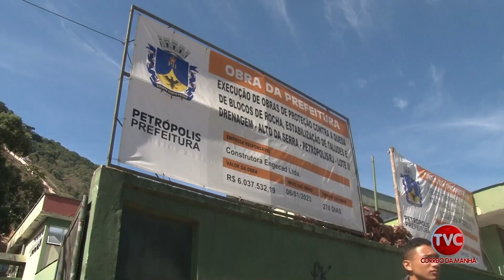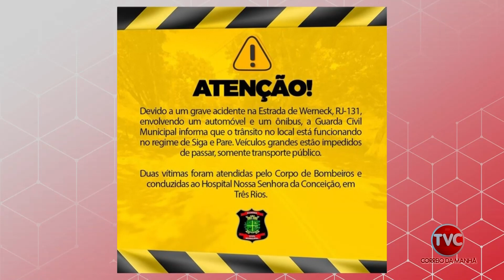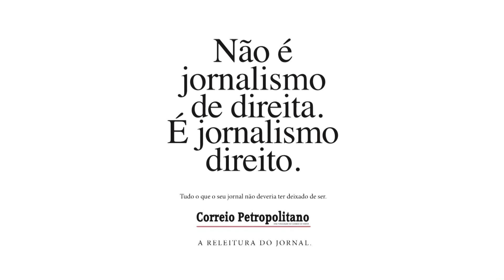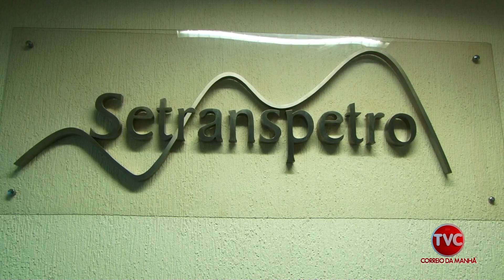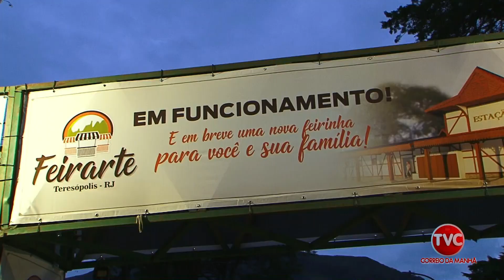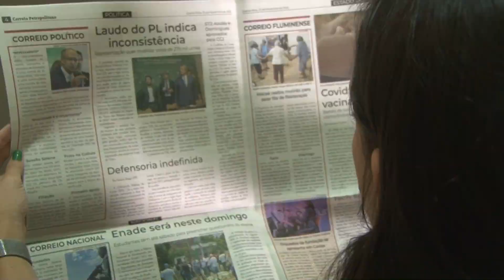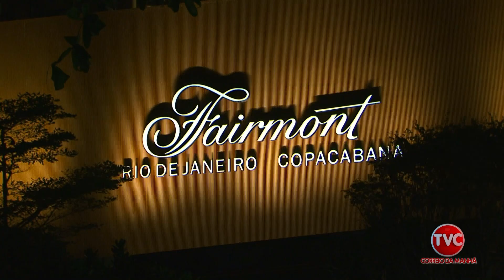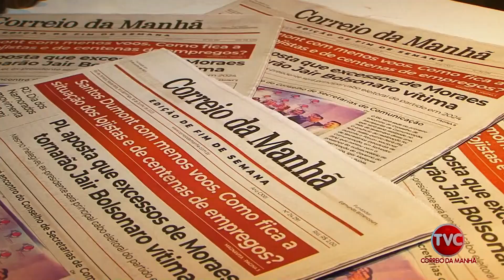Correio Petropolitano 24-06-23